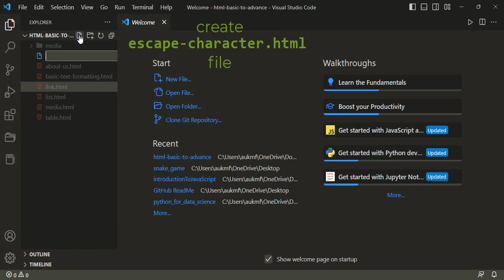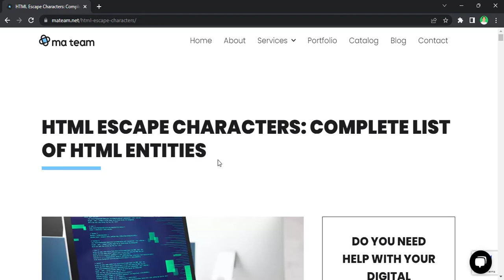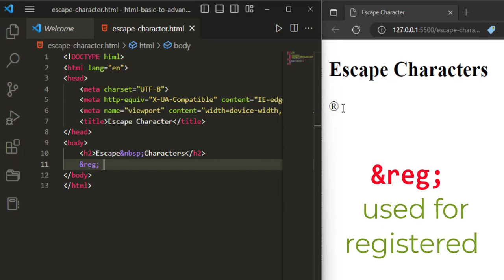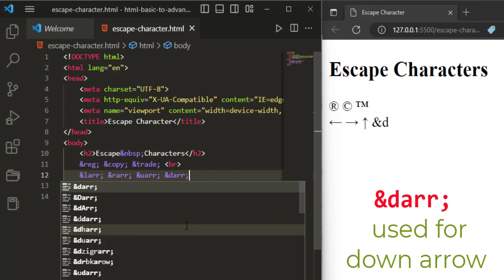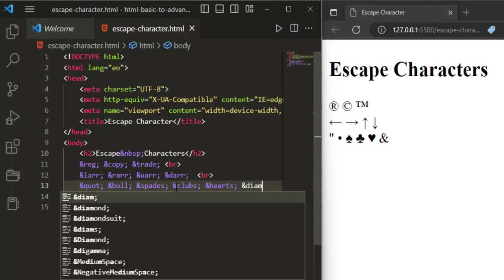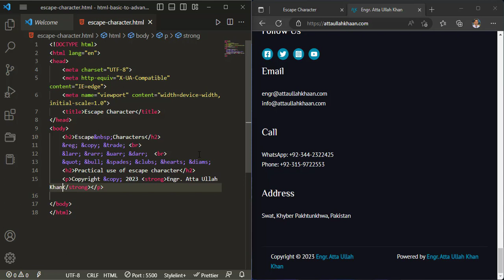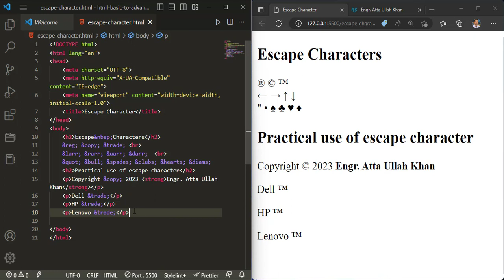HTML Basic to Advanced – Escape Sequence/Character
If you are learning HTML, you may have heard of escape sequences or characters, but do you know what they are and how to use them?
In this YouTube tutorial, we will explore the basics of Escape Sequence/Character.

Timestamps:
00:00:00 - Introduction